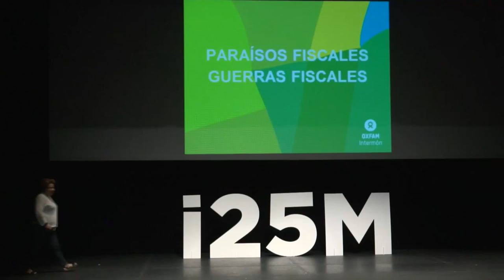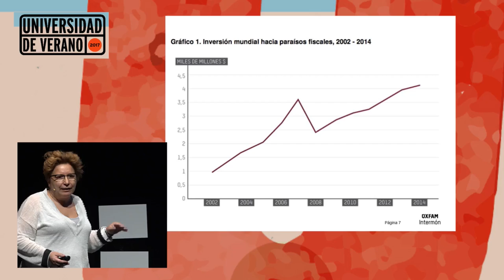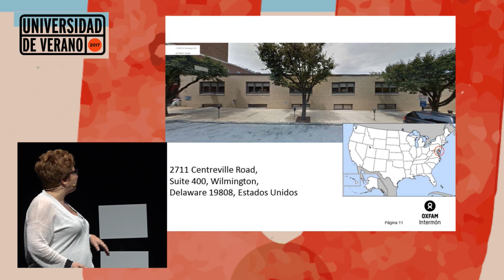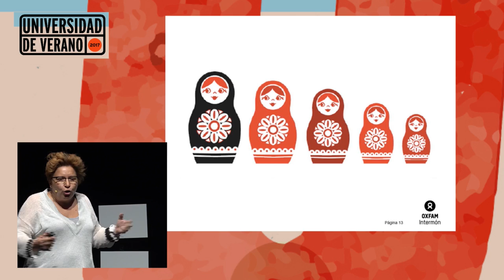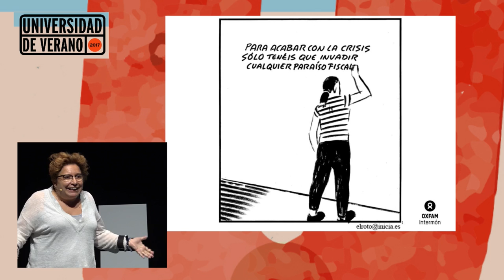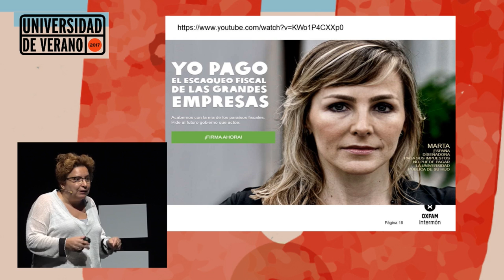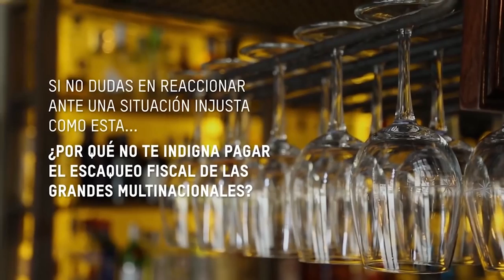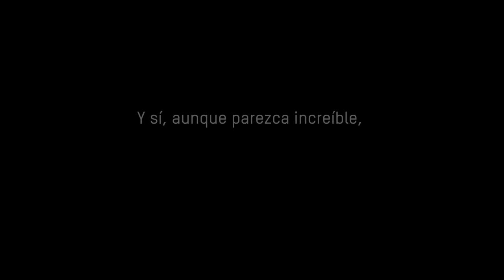PARAÍSOS FISCALES. Monólogo de Susana Ruiz (Oxfam) en la Universidad de Verano 2017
Charla de Susana Ruiz (responsable de Justicia Fiscal en Oxfam Intermón). Teatro del Títere de la Tía Norica (Cádiz). Domingo 9 de julio de 2017.